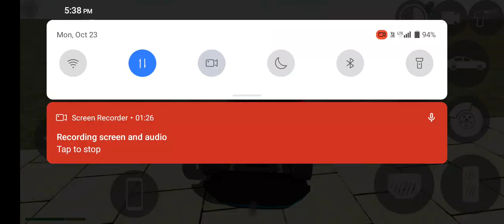supercar speed test 😈🌋